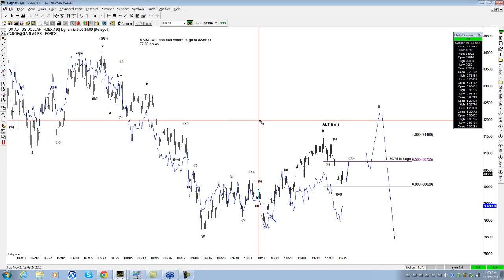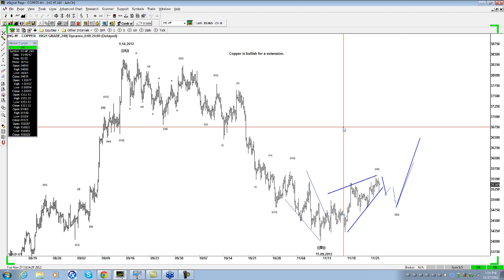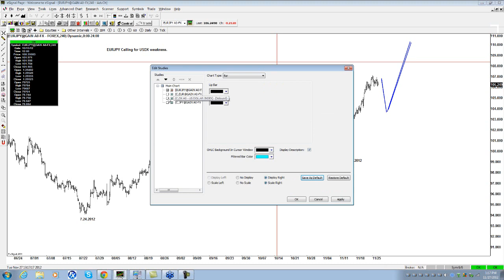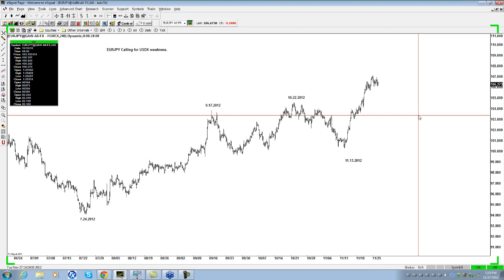2012 11 27 12 51 Forum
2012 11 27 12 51 Forum